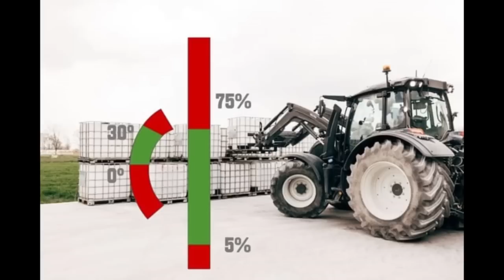[NEWS FS22] #56 : DLC PRECISION FARMING NOUVEAUX CAPTEURS, 3 PODCAST, & RTX 3060 A GAGNER !!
Aujourd'hui, voici le #56 des news sur Farming Simulator 22 !!
Plus d'infos sur le DLC Precision Farming pour FS22, un concours photo pour remporter une carte graphique & + encore !

00:00 intro
00:54 pas un poisson d'avril!!
01:20 podcasts
01:50 les licences chez giants
03:22 pas de valtra sur fs22 ?
06:22 FS22 en VR, pas vraiment
06:47 tuto vr univers Simu PC
07:06 concours photo vignoble : une RTX a gagner !!
09:46 Nouveautés Precision Farming DLC
14:39 outro

Je suis d'ailleurs désormais partenaire avec Nitrado!!
Si vous cliquez sur le lien suivant, créez un compte Nitrado et louez un serveur, vous soutiendrez la chaine! :D

Si vous souhaitez précommander FS22 version pc, n'hésitez pas à utiliser ce lien pour utiliser mon parrainage ! Pas de cout supplémentaire pour vous, et une petite com pour moi et me permettre de gravir les échelons du parrainage.
cliquez juste sur le lien ci dessous, ou rajoutez PAPPYTRACTOR a votre commande! :D

-Youtube Library

PAPPYTRACTOR

Vous pouvez également cliquer directement sur les liens suivants:
*FS19 Alpine Expansion DLC:

Pappy_Tractor GAMING